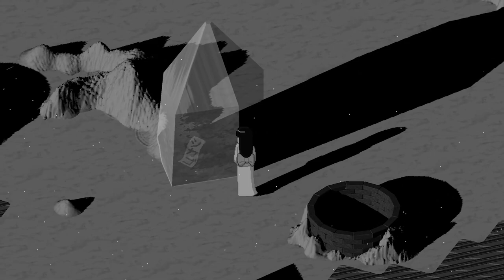Night Loops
Journey through the psyche… Welcome to the Seaside Hotel, where the final hour of your night shift awaits. Tend to guests, explore their dreams, and lose your sense of Self – time and again. In this dark, labyrinthine adventure, unravel the path to the truth below.